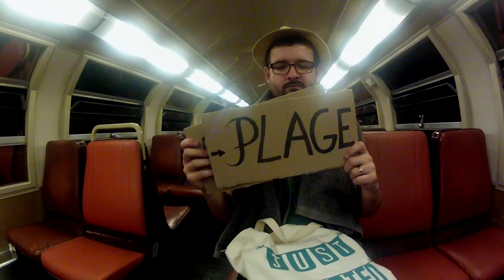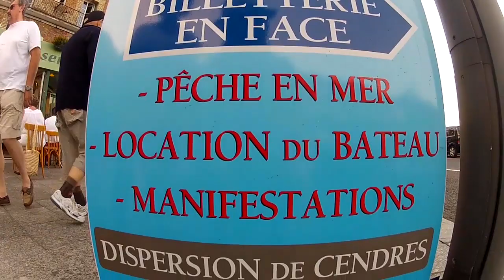39°c : direction la plage en stop et sans argent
Un film de Clo & Clem

Pour suivre nos aventures, il faut cliquer sur "j'aime" à la page suivante

Prochain épisode : 5 416m (petit indice de notre destination : Nepal)

Musique Original (de Nus & culottés) : Demusmaker

Matériel audio/vidéo utilisé :
- Gopro Hero 2 (mode 720p 50fps)
- Zoom H4N